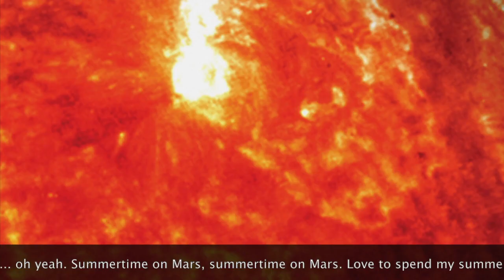Summer Time on Mars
Performed by Wood End Primary School, Harpenden, Hertfordshire

Conducted by the late Maureen Webster.